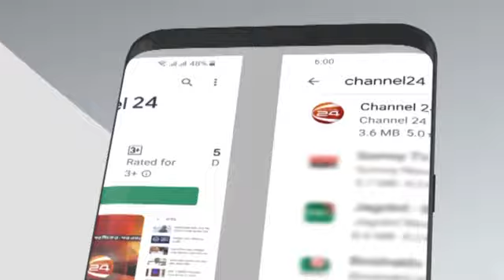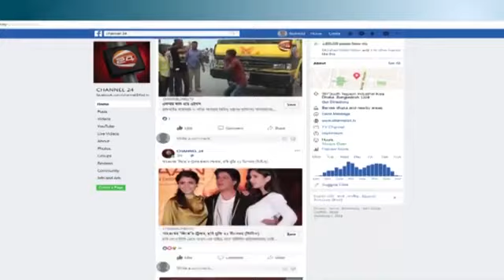Mr. M Shahadat Hossain, Chairman, BTTLMEA & Managing Director, Towel Tex Ltd. in Channel24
Interview CEO's Talk Program of Mr. M Shahadat Hossain, Chairman, BTTLMEA & Managing Director, Towel Tex Ltd. in Channel24, on 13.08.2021